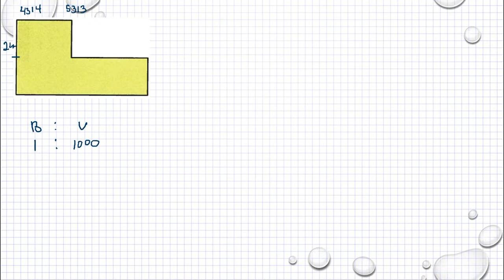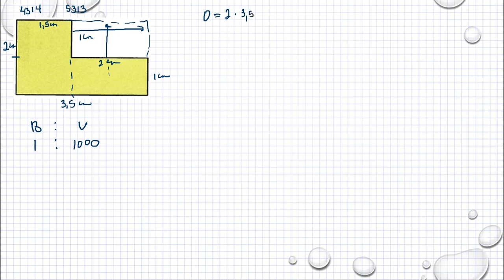Matematik 5000 Ma 1a röd Kapitel 4 Geometri Skala Föremål och bild 5313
Matematik 5000 Ma 1a röd   Kapitel 4   Geometri   Skala    Föremål och bild   5313       Besök gärna min google site för mer matte videoklipp :